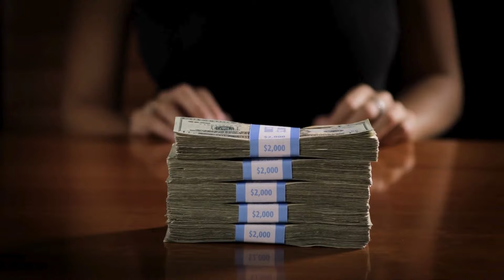EP 13: Tax Secrets for Business Owners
📅 LIVE 6:03 PM Wed EST

In this episode Farah and Dr. BlackWealth® breaks down the tax system and how to utilize it for your best interest. If you are looking to stop overpaying the government, then you need to watch this video.

Timestamp:
00:00:00: Introduction to the Episode
00:04:20: Deep Dive into Tax Systems and Their Impact on Society
00:10:35: The Role of Government in Taxation and Public Services
00:17:50: Historical Perspectives and Current Debates on Taxation
00:25:05: Personal Responsibility and Involvement in Politics and Government

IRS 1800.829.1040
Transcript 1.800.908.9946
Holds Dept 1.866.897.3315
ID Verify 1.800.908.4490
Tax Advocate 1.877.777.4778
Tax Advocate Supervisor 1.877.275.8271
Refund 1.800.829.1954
Refund short wait time 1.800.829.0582 ext652
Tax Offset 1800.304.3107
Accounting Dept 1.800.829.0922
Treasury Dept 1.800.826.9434